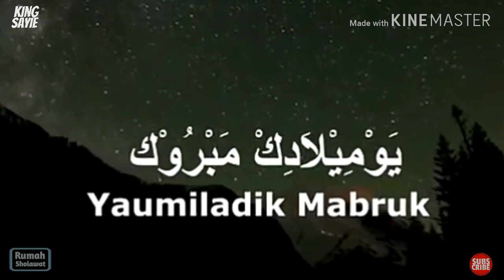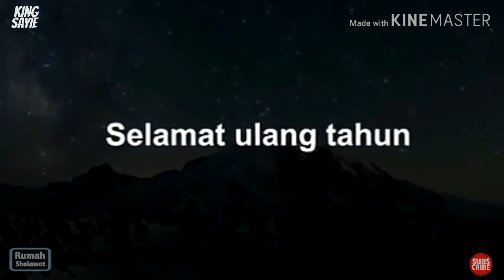Mabruk alfa Mabruk | Sabyan Cover | Koleksi Nasheed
Mabruk Alfa Mabruk. Koleksi Nasheed. Terima Kasih diucapkan kepada Rumah Sholawat. Untuk menyokong Channel Rumah Sholawat sila klik link di bawah;